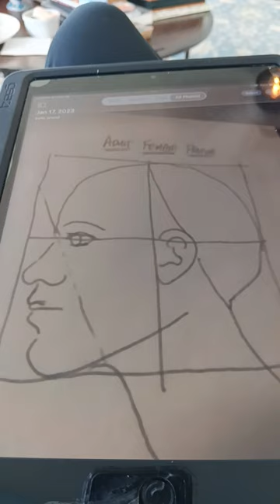April 28, 2023